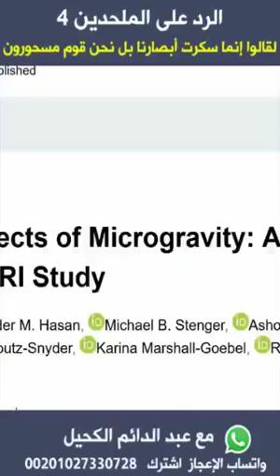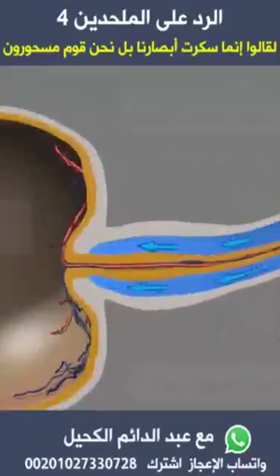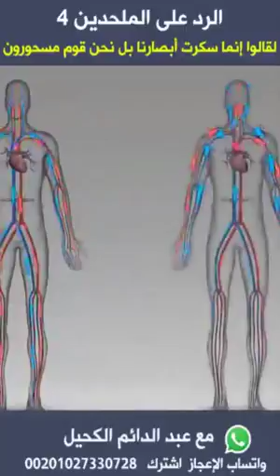معجزة سكرت أبصارنا ترد على الملحدين | عبد الدائم الكحيل